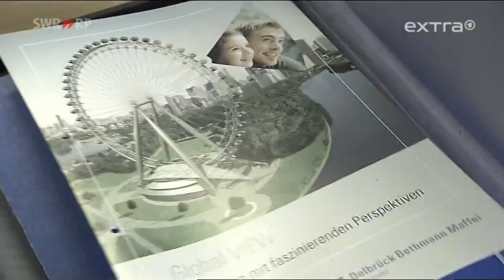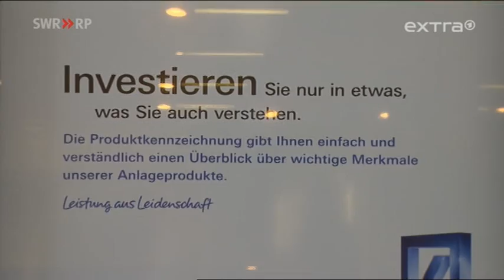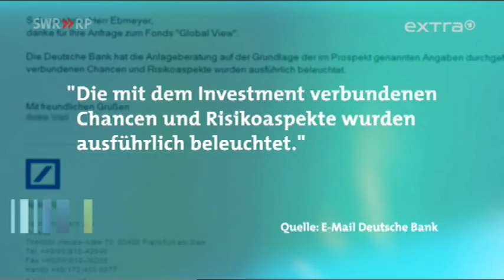Deutsche Bank - Risiko fürs Alter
Deutsche Bank fährt volles Risiko bei der Beratung - für ihre Kunden. Von Interesse sind Provision und Gewinn - für die Bank. Vom Staat, also von Recht und Gesetz , Justiz und Gesetzgebung, wird die Finanzindustrie unterstützt - diese kann offenbar nach Belieben schalten und walten. Es gibt keine Kontrolle - politisch oder juristisch - keine Schadenshaftung, keine Strafen. Offenbar kein Einzelfall.
Ob ein solches System - ohne Ethik und Moral getrieben von maßloser Gier und Korruption - lange überleben kann, muss fraglich erscheinen. - siehe auch Statement des Hilmar Kopper - im Rentenalter jetzt Strippenzieher
bei der Zockerlandesbank HSH Nordbank: